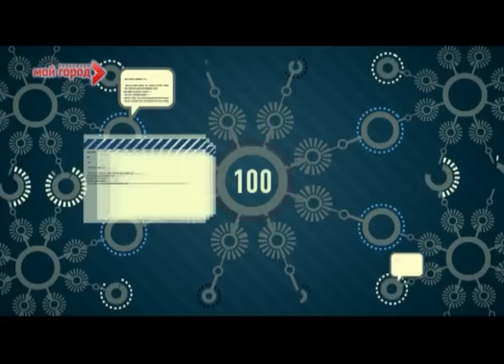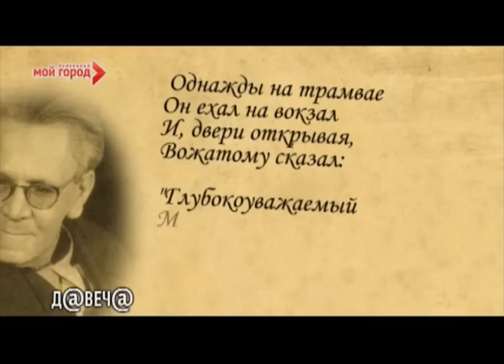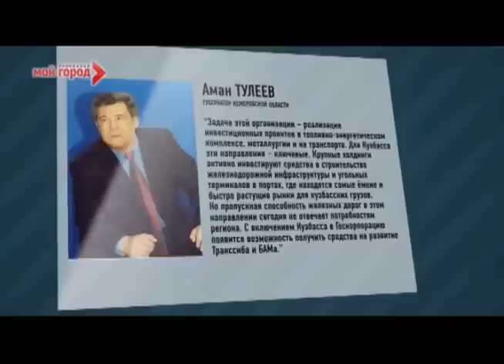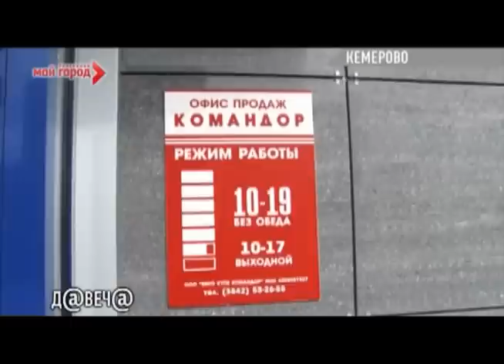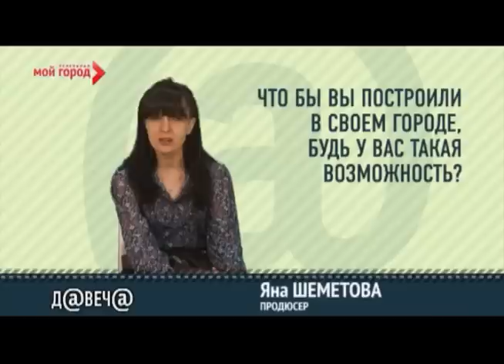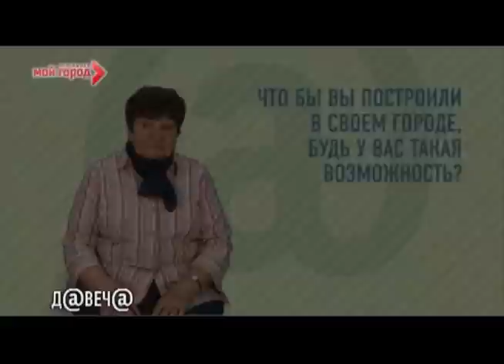Давеча 21.04.2012 часть 1